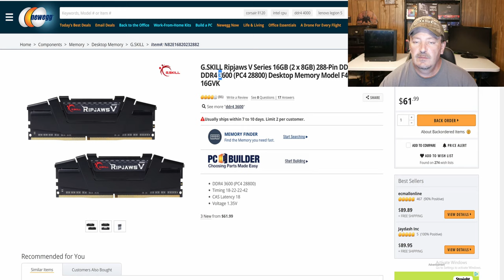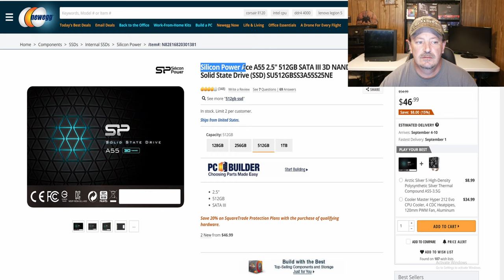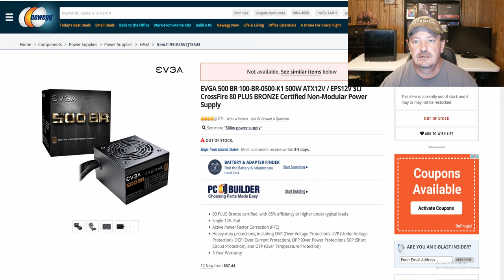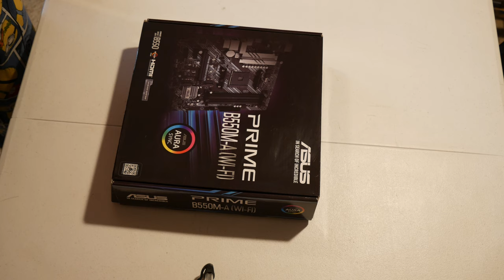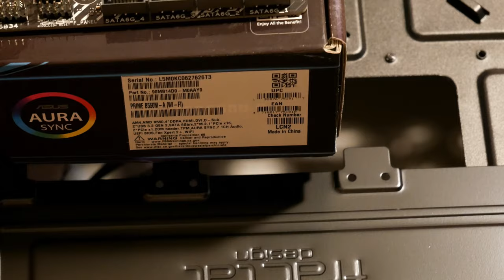How to Build a $900 All AMD Gaming and Streaming pc in 2020 in the Fractal Design Meshify C Mini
How to Build a $900 All AMD Gaming and Streaming pc  in 2020 in the Fractal Design Meshify C Mini, I’ll be showing you how to build an all AMD gaming and streaming PC in 2020 for $900

Parts Links:
CPU: AMD RYZEN 5 3600

Case: Fractal Design Meshify C Mini Black Micro ATX

Ram: G.SKILL Ripjaws V Series 16GB (2 x 8GB) 288-Pin DDR4 SDRAM DDR4 3600